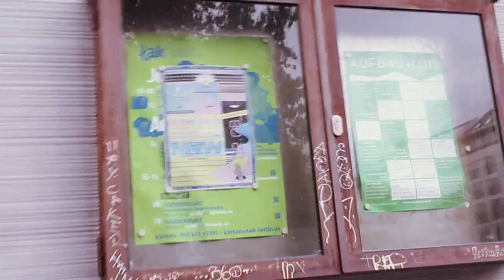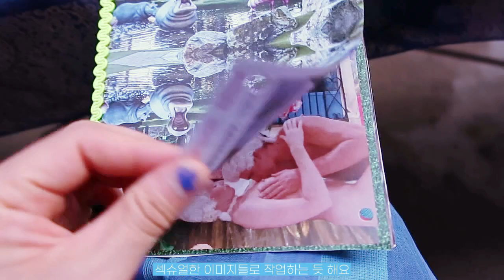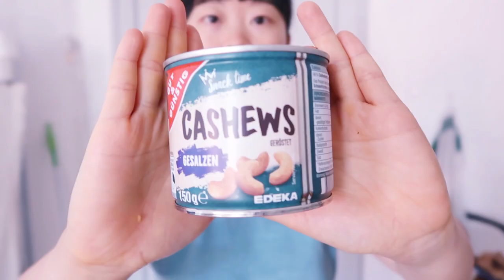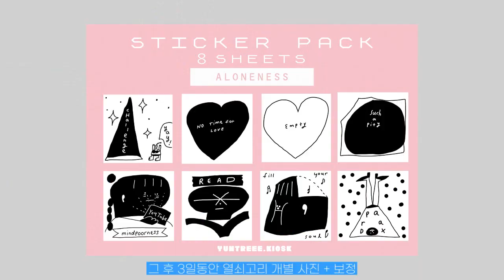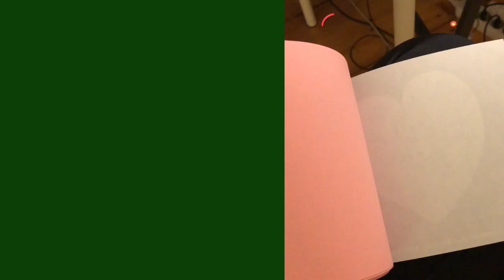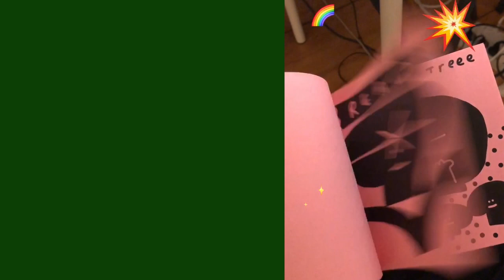Berlin vlog ✷예쁜거 만들었어요✷ ZINE FESTIVAL ✷ 전쟁같은 삶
안녕하세요! 드디어 영상편집을 마치고 마음편히 주말을 보낼 수 있게 되다니. 감격.
여름이 지나가는게 눈으로 살로 느껴지는 요즘이에요. 이러다가 다시 더워지려나요. 이번 여름은 어째서인지 짧게 느껴져요. 아쉬워라ㅠ.ㅠ
또 다시 콜온아가 번지고있다던데 다들 잘 지내시나요? 모두 콜온아 우울증 조심하시구 운동 꼬옥 하세요!
그리고
제가말이죠 귀여운것을 만들었습니다 ㅋㅋ 점토를 굴려서 모양을 만들고 구멍을 내고, 예뻐서 아껴두던 (6년 이상 아꼈음) 비즈를 꺼내서 함께 조합했어요. 아주 알록달록 예뻐요.

그래서 써머마켓을 열었습니다^ㅇ^

여기서 스티커와, 책들 모두 주문 가능합니다♥︎

    인스타    🔹@yuntreee
       샵        🔹@yuntreee.kiosk